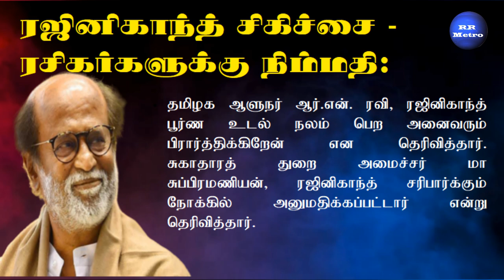ரஜினிகாந்த் சிகிச்சை RR METRO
ரஜினிகாந்த் சிகிச்சை - ரசிகர்களுக்கு நிம்மதிRR METRO,ArchanaiPookkal,Flash News,
Updated News,
# Breaking News,
Headlne News,
DevarTV (Internet)
International Tamil Channels
Sri Lanka:
Singapore:
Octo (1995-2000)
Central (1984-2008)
Malaysia: